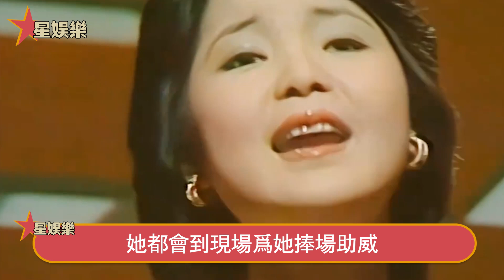71歲湯蘭花徹底崩潰！遭友人騙光億萬家產，隱退嫁假富豪又背千万巨債，流落異國不敢回家近況曝光太心酸，年過半百慘遭“逼婚”內幕瞞不住！星娛樂 湯蘭花 林青霞#